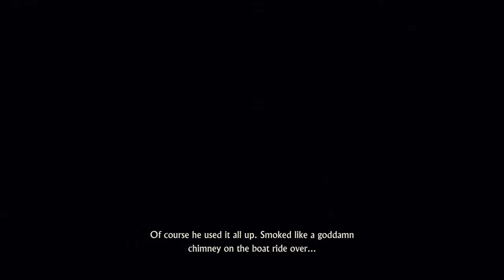Avery's Underground Cave: Gameplay #74 (no commentary) - Uncharted™ 4: A Thief’s End